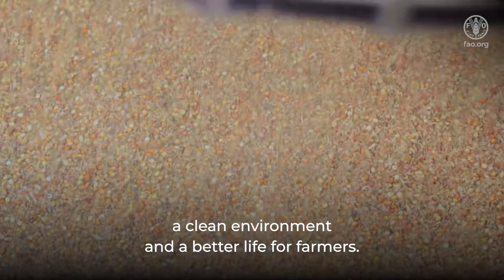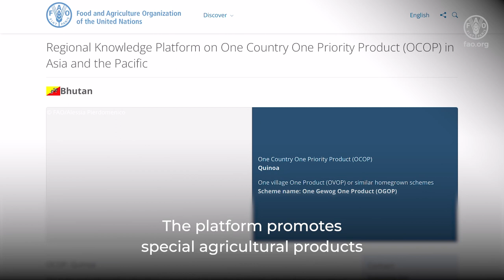OCOP Bhutan – upgrading livelihood and nutrition with quinoa, a superfood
One Country One Priority Product (OCOP) is FAO’s corporate flagship initiative aiming to transform national agrifood systems towards more resilience, sustainability, inclusiveness and efficiency, through developing the value chains of special agricultural products (SAPs), which boast unique qualities and special characteristics associated with geographical locations, farming practices and cultural heritage.